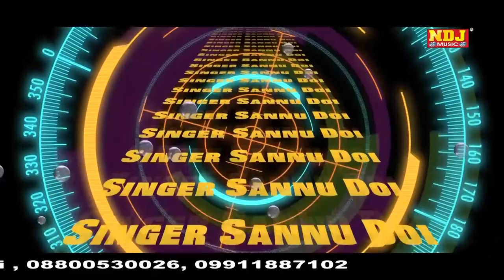Khula Rakhiye Chobara || Superhit Haryanvi Song || Sannu Doi || Sheenam Kaitholic || Haryana Hits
Song - Khula Rakhiye Chobara

Singer - Sannu Doi - 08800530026 , Sheenam Katholic

Artist - Sannu Doi -  , Shivani Raghav

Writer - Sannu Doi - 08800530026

Camera & Edit - Rinku Tomar - 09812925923